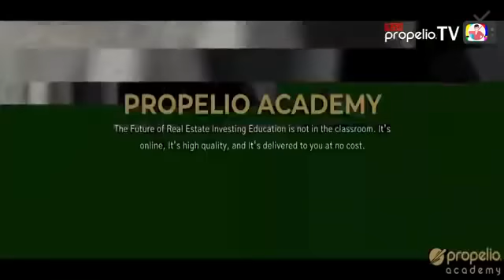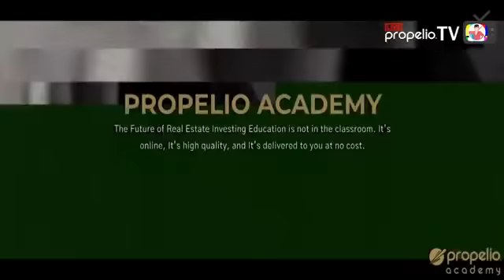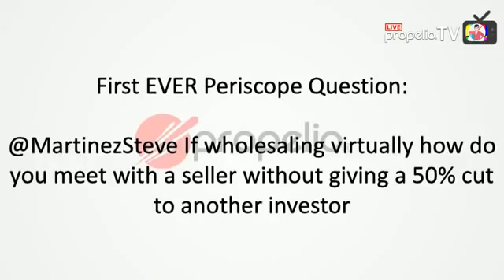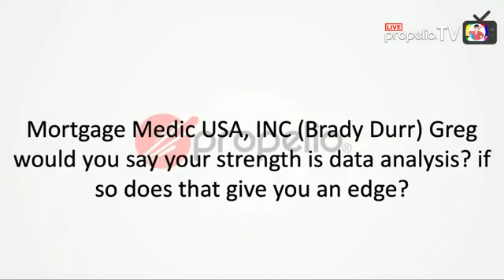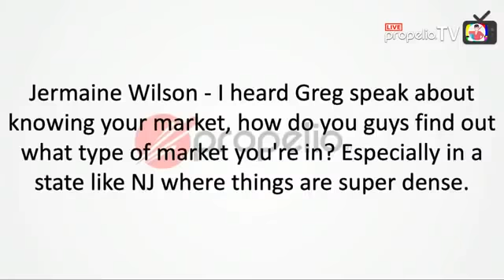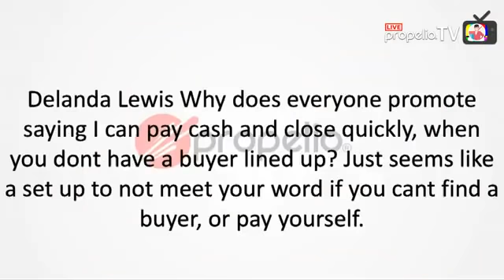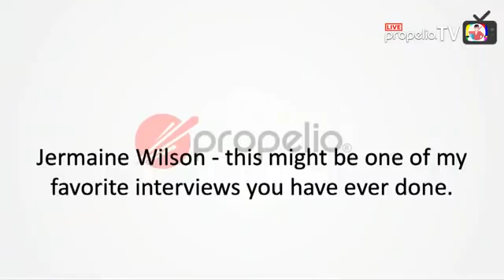BEST HOUSE FLIPPING VIDEO EVER: SERIOUS DETAIL: A MUST WATCH: LEARN HOW TO FLIP HOUSES LIKE A PRO